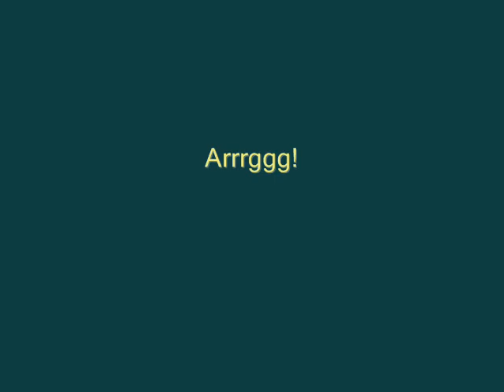4 Pieces of 8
My Team of Sled Dogs getting ready for the 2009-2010 season.